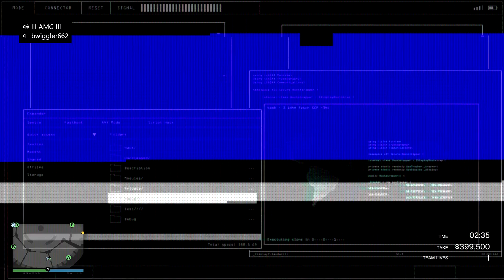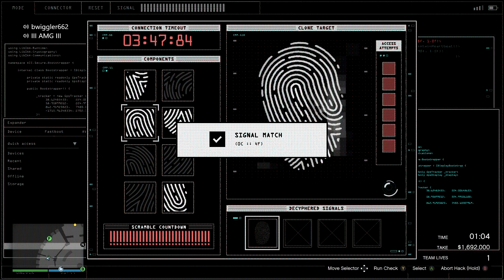GTA 5 - ELITE WORLD RECORD - 'PERFECT' HEIST IN SNOW - MAX TAKE (13:07)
💎Here I show you theeeeeeeeeeeeeeee easiest and fastest method to complete the heist with maximum takings, all within 15 minutes!💎

First select the 'BIG CON HEIST' as your choice of method, then complete all prep missions whether you get a friend to help you or solo it! Be sure to go halves if a friend or new player helps you with all prep missions to keep this fair and square.
Select the 'Security' option for your disguise, if you struggle to find this, click on the disguise that shows 'BUGSTAR' as default, then click left or right to select from the 2 other options including the 'MAINTENANCE TEAM' or the 'SECURITY'
When you get to your heist finalè, you want to select your security which will automatically select your entrance for you (making sure you have already completed the 6 scope locations, the location in this case is outside the casino underneath the bridge which is the security entrance you can see in the video at around 1:30)
Then select the 'staff lobby' as your exit
Your 'EXIT DISGUISE' can be either 'NOOSE' gear or 'Firefighters' gear (doesn't matter). Once you head into the laundry room, you can exchange your existing gear into your new gear your chose shown around 9:30, then on the radar you shall see all the enemies that were red circles, turn into white circles indicating they are friendly.
From here just run out like you just don't care!
When you get outside you want to make sure you do not get spotted by the NOOSE, so make sure you follow my exact path, if your getaway vehicles don't spawn close, rob a car on the road to get yourself there when they come, or perform a complete restart of the mission if you have no luck, by joining a new session.

- Elite Challenge Complete ✅
- Nobody gets wasted ✅
- No alerts ✅
- No hacking fails ✅
- No shots fired ✅
- No detection outside casino ✅

Thanks to bwiggler662 for helping me out!